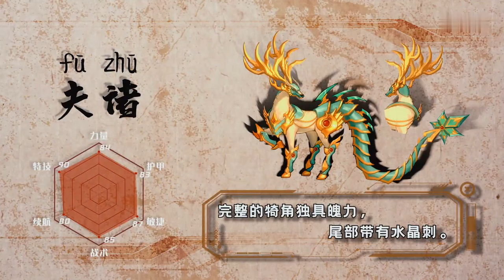Iron Heroes 15